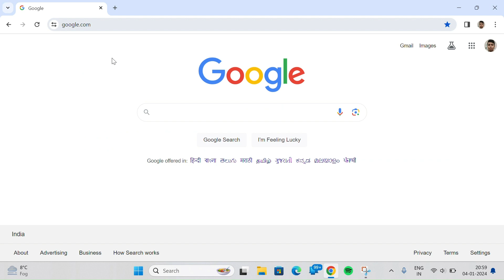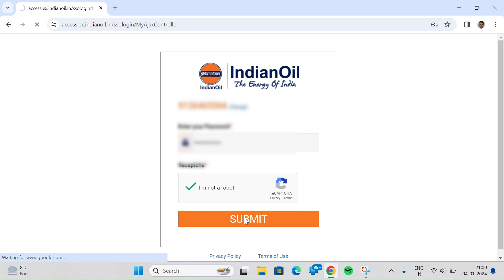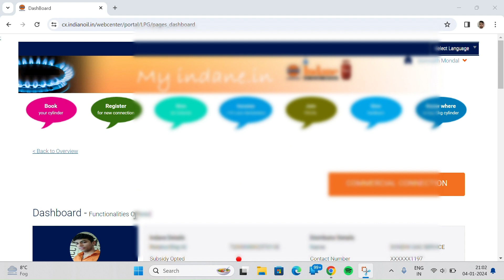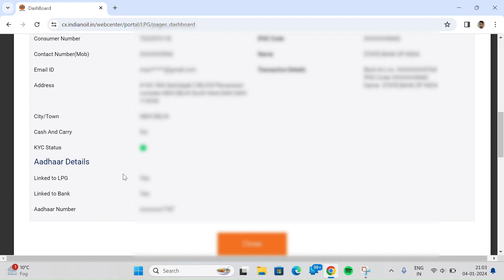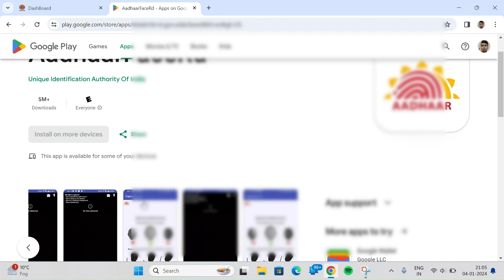INDANE GAS eKYC ONLINE 2024 | NEW UPDATE 2024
Gas Kyc Kaise Kare 2024
gas kyc kaise kare 2024 online
LPG Gas e-KYC Kaise Kare
lpg ekyc kaise kare
HP gas eKYC
Bharat gas eKYC
indane gas eKYC
indane gas eKYC online
indane gas eKYC kaise kare online
online Indian Gas e-KYC
indane eKYC online process
indane gas ka kyc kaise kare
indane gas full kyc kaise kare
bharat gas kyc kaise karen
 LPG Gas Kyc online kaise kare 2024
indane gas mobile se kyc kaise kare 2024
indian gas kyc mobile se kaise kare
lpg gas kyc 2024
govt scheams
govt new scheams
govt scheams New update
govt new scheams
govt new scheams 2024
sakari yojana 2024
new govt schemes
mns digital
csc se lpg kyc kaise kare
gas booking kaise kare csc se
csc se gas agency kaise le
csc lpg gas booking service
csc vle ko lpg gas agency kaise milega
csc through gas distribution kaise le
csc se gas distributor kaise le